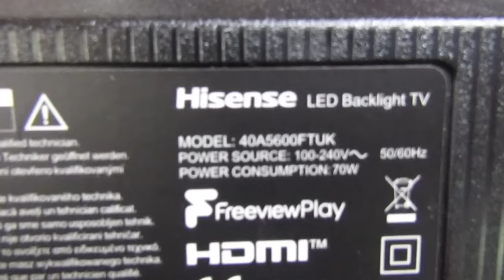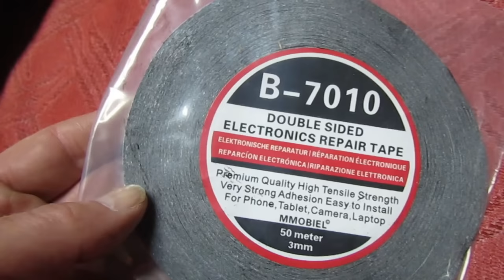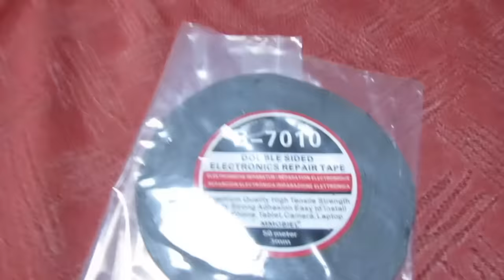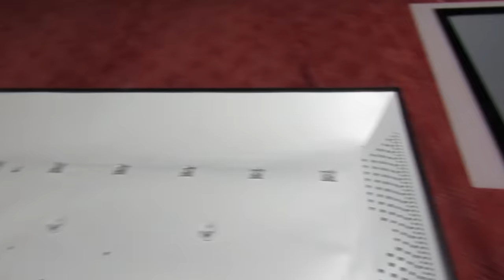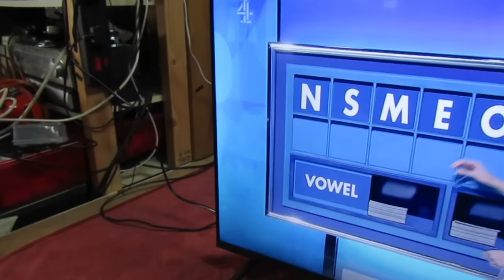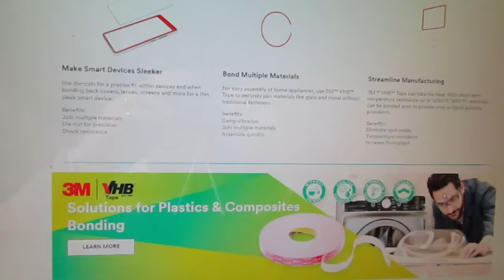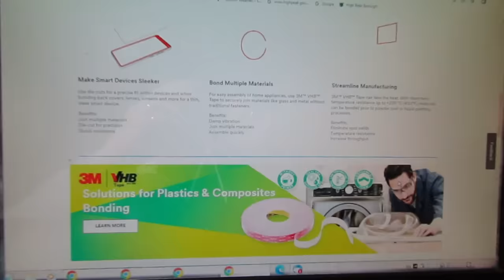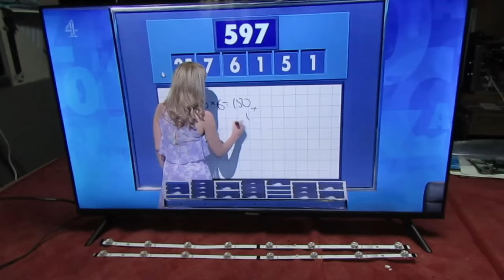Hisense 40A5600FTUK TV repair.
I wasn't expecting to get this set working when I found the LCD panel is glued to the front of the set , even worse the panel sits in a recess .